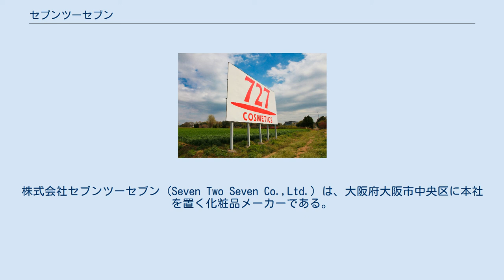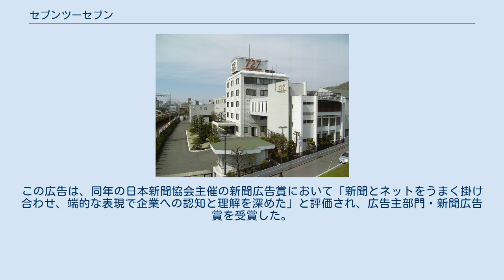セブンツーセブン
株式会社セブンツーセブン (Seven Two Seven Co.,Ltd.) は、大阪府大阪市中央区に本社を置く化粧品メーカーである。
 大阪に本社をおく化粧品メーカー。
美容室専売で、一般消費者へは契約美容室を通じて化粧品を販売している。
元々は薬局を販路としていたが、1967年より契約美容室を通じた販売に転換した。
社名は同社の創業者である宮副武次の誕生日、7月27日に因んでつけられている。
 新幹線車両の車窓から見えやすい範囲に設置されている野立て看板の世界において、ローズテクニー（京都西川）とともに最大の広告主として知られており、上に大きく『727』、下に小さく『COSMETICS』と記した野立て看板を展開している。
現在の看板は3代目。
多数の野立て看板設置は社独自の広告手法を追求したものであり、高速で走る新幹線車両の車窓において、『727』を大きく表記することによって、当社の看板であることをアピールする為である。
東海道新幹線沿いには1979年から設置を始め、2014年現在では5分に1本見える程度の間隔で設置されている。
このうち、新幹線では東海道・山陽・東北・上越新幹線沿線に設置されている。
沿線の広告物設置が条例で禁止されている九州新幹線のほか、北陸・北海道新幹線沿線には2018年現在設置されていない。
新幹線の沿線以外には、本社工場のある柏原市の高尾山中腹および 同市も通過している近畿日本鉄道大阪線の一部箇所にも野立て看板が設置されている。
 野立て看板で社名は広く知られるようになった一方、事業内容については周知できていないとして、2019年1月7日朝日新聞（近畿2府4県）にて、Wikipediaの同社当該ページの2018年10月16日 (火) 16:48版スクリーンショットを引用した全面広告を掲載した。
この広告は、同年の日本新聞協会主催の新聞広告賞において「新聞とネットをうまく掛け合わせ、端的な表現で企業への認知と理解を深めた」と評価され、広告主部門・新聞広告賞を受賞した。
 野立て看板。
神奈川県藤沢市内にて2020年4月撮影。